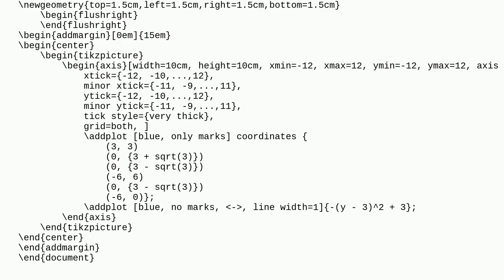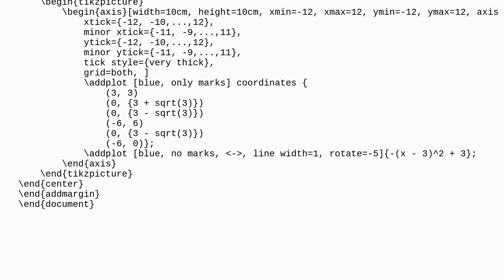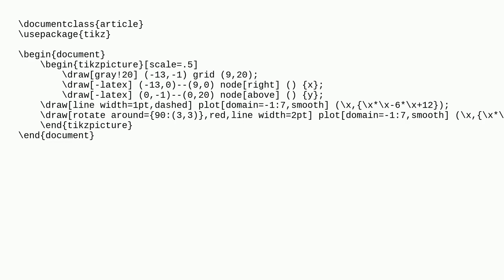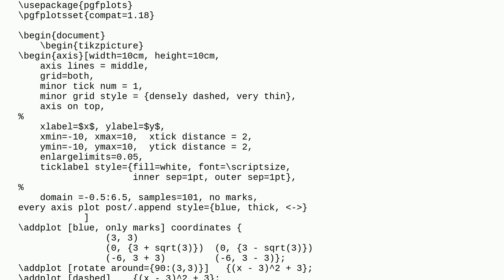Tex: How to make a parabola rotate around its vertex?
How to make a parabola rotate around its vertex?

A special thanks goes out to the awesome community

  pgfplots